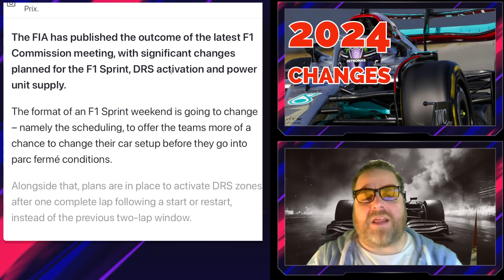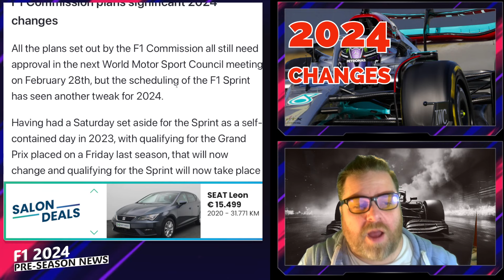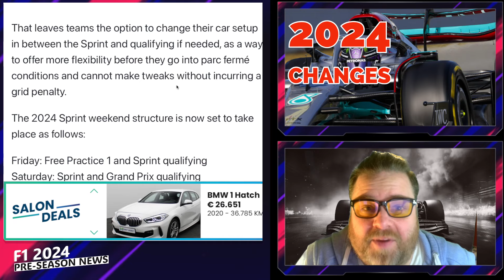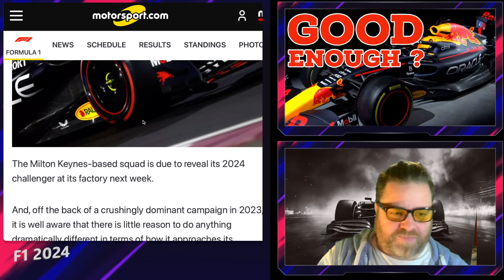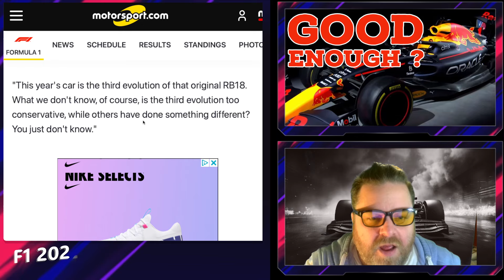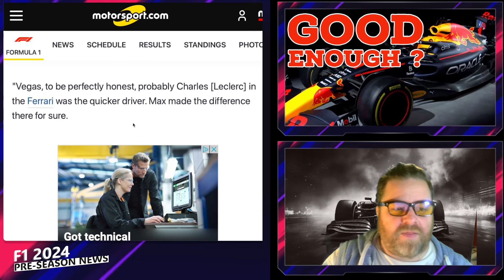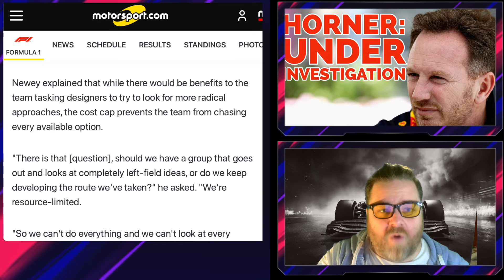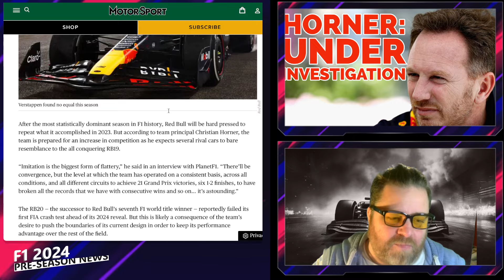F1 2024 Big Changes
Big Changes for 2024

We look at big changes to F1